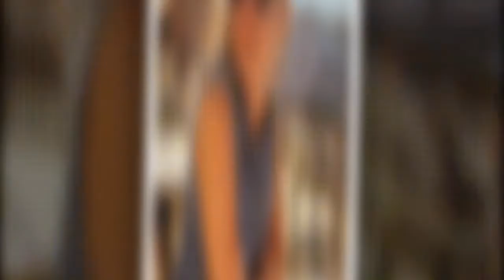Star Academy : Une candidate larguée sans savoir pendant l'aventure, ses confidences hallucinantes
En 2008, TF1 a diffusé la saison 8 de la Star Academy. Une émission toujours présentée par Nikos Aliagas.Le public avait ainsi pu faire la connaissance des nouveaux élèves de la promotion,parmi lesquels Alice Raucoules. La jeune femme, qui avait 19 ans à l'époque,